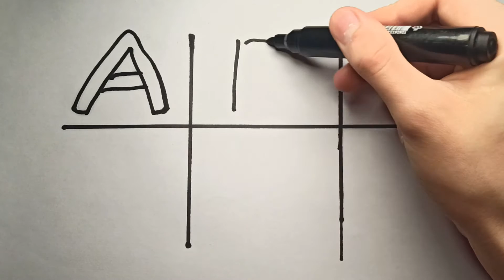A for Apple,B for Ball, Alphabets, छोटे बच्चों की पढ़ाई,kids class,toddlers kidssong abcdsongs✍🌧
Your query:

abc 123
color song
123 song
numbers song
abcd
abc song
abc